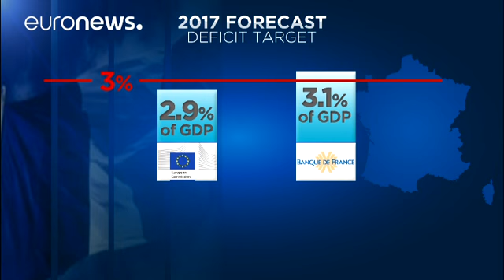الاقتصاد الفرنسي في عهد فرانسوا هولاند - economy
العمالة والحماية الاجتماعية، والقدرة الشرائية، الاقتصاد هو الشغل الشاغل للفرنسيين قبل شهر واحد على الانتخابات الرئاسية المقررة على مرحلتين في أبريل نيسان ومايو آيار المقبلين.

  وفي الوقت الذي يقترح فيه بعض المرشحين تقليص 500 ألف وظيفة من الخدمة المدنية، وخروج البلد من منطقة اليورو، نذكر بالإرث الاقتصادي للرئيس الفرنسي فرانسوا هولاند الذي اعترف بتراجع شعبيته ورفض الترشح لولاية ثانية.

النمو في فرنسا تباطأ في العام 2016 بنسبة واحد فاصلة واحد بالمئة.